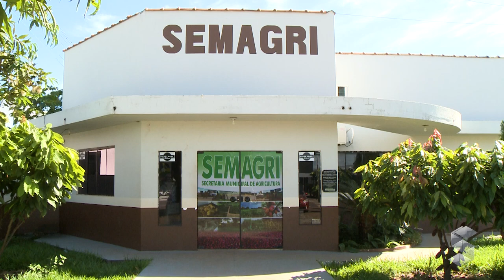ROLIM DE MOURA SERVE DE REFERÊNCIA PARA PROJETO NO MUNICÍPIO DE ALVORADA DO OESTE